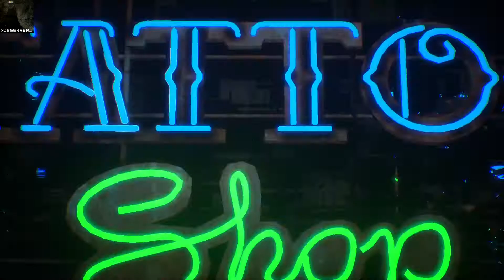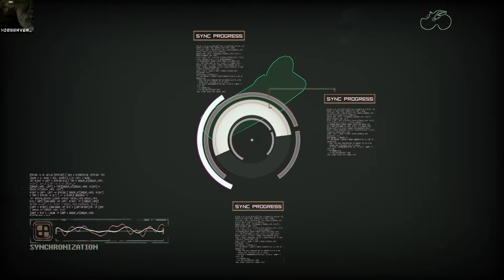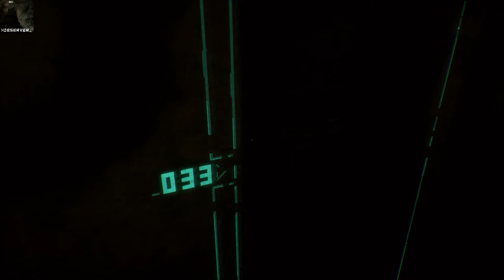Observer Playthrough Part 10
Is reality real? Or is this all just... In my head? If I'm me... Who am I? Explore the mysteries of Observer with me as I ask - what the hell is going on?!

From the Publisher:
What would you do if your fears were hacked?

The year is 2084. You are Daniel Lazarski, an elite neural detective known as an Observer, and part of a corporate-funded police unit whose purpose is to hack and invade suspects’ minds. When you receive a mysterious message from your estranged son, a high-level engineer for the almighty Chiron Corporation, you journey to the seedy Class C slums of Krakow to investigate. As you hack into the minds of criminals and their victims to find clues, you are forced to relive their darkest fears. How far will you go to discover the truth?

Developed by Bloober Team, the creators of Layers of Fear, observer_ is a cyberpunk horror game meant for mature audiences. What you see will disturb you.

zombiebojackson